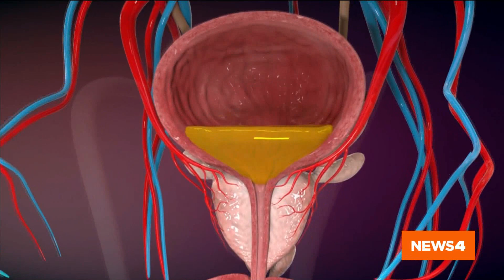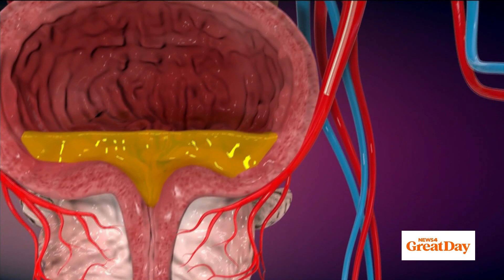Prostate Artery Embolization - Interview at KMOV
Benign Prostate Hyperplasia (BPH) is the medical term for prostate enlargement. It is a common condition in men that makes it difficult to urinate. Surgical options include TURP, aquaablation, greenlight, Rezum. Unfortunately, surgery is more invasive and may lead to sexual side effects. Prostate Artery Embolization is a procedure that shrinks the prostate without surgery. It is an outpatient procedure and the recovery time is less than a week. to learn more.